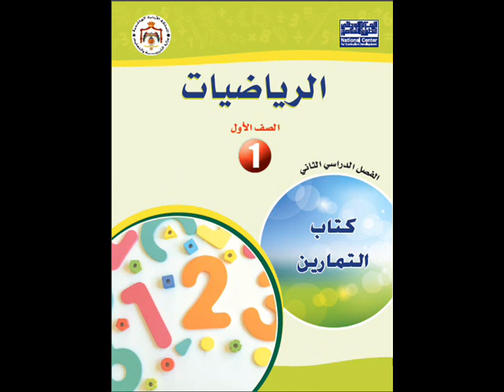كل ما يخص مادة الرياضيات كتاب الطالب وتمارين لمادة الرياضيات الصف الاول فصل ثاني المنهاج الجديد 2021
اي استفسار ممكن ترك تعليق